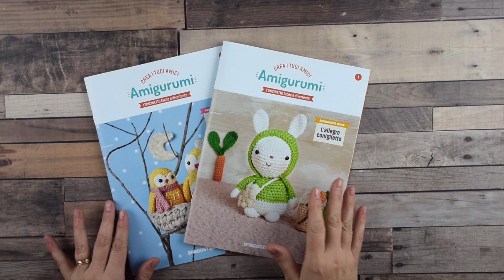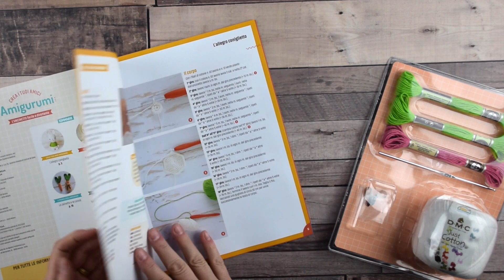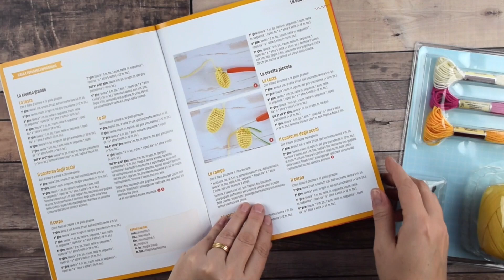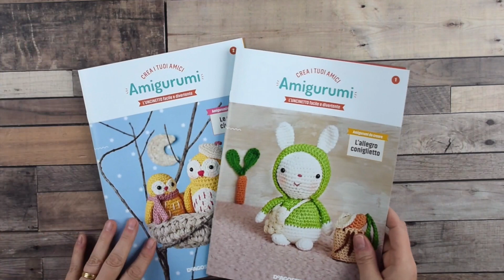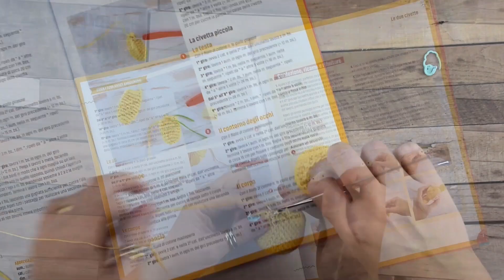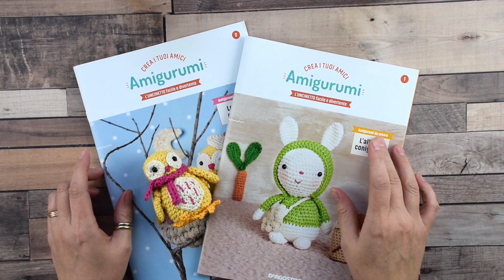Collezione Amigurumi De Agostini - video recensione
In questo video recensione, vi presento la nuovissima collezione De Agostini tutta dedicata al mondo degli Amigurumi 🥰 , una collezione adattissima anche alle super principianti che vogliono provare a realizzare questi dolcissimi pupazzetti!

La collezione (acquistabile online) è composta da un magazine e un kit con cotoni DMC per realizzare da subito non solo l’Amigurumi del magazine ma anche i suoi dettagli!